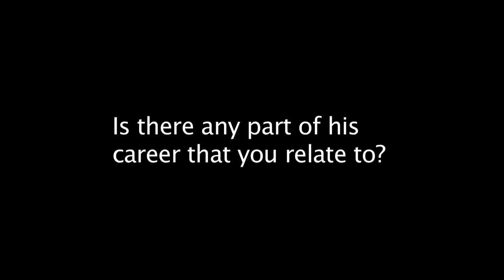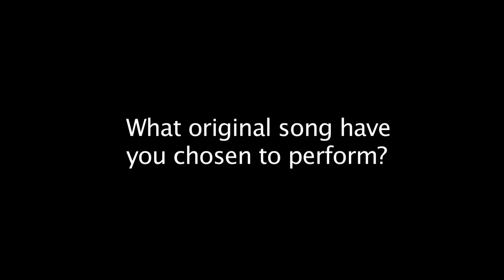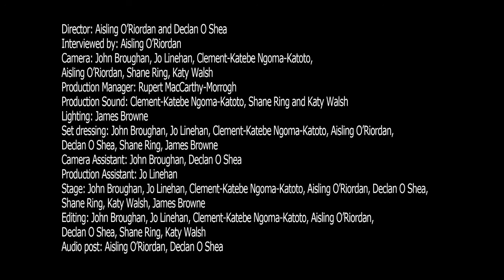The Icon Sessions Episode 3 -- Colm Hayes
Check out the third episode in the music series The Icon Sessions featuring Colm Hayes performing a song of his own as well as a song from his Icon Tom Waits